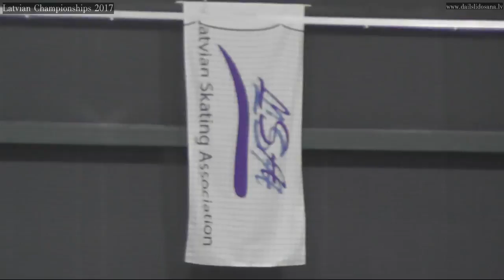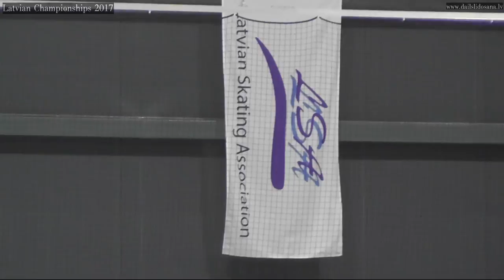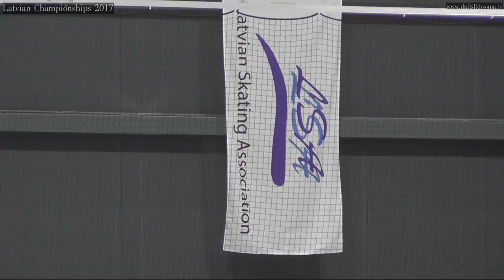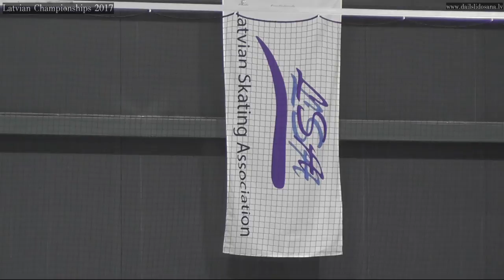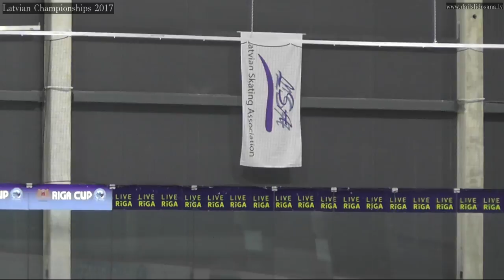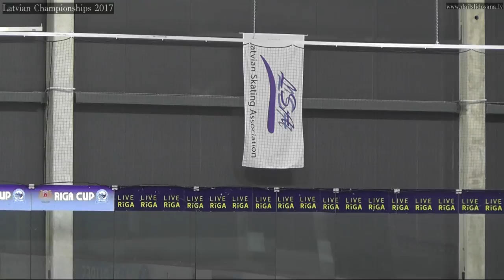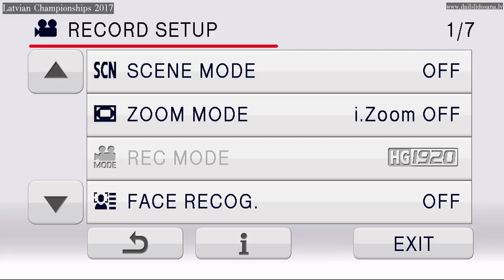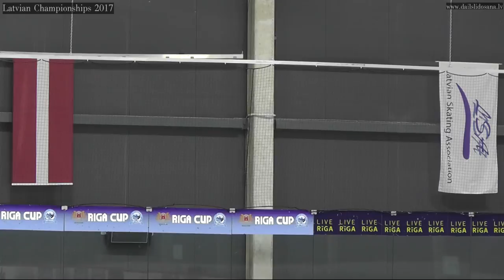Latvian Championships 2017 - 1st day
Latvian Championships 2017
National figure skating championships
Marupe, Latvia